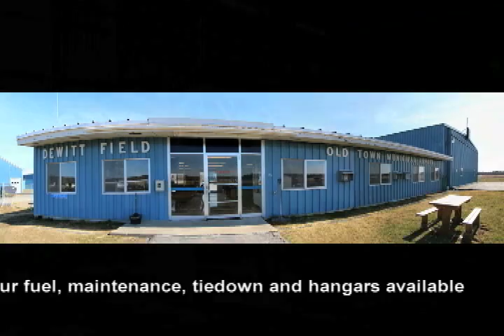ACE Camp Ad - Draft 02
Dubbed my voice but will have TV station sub a professional voice.